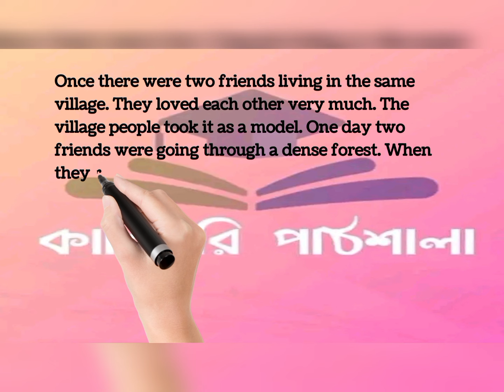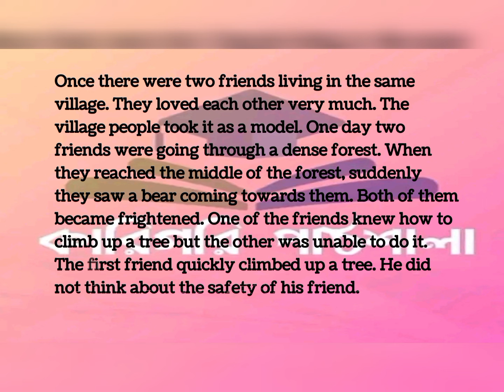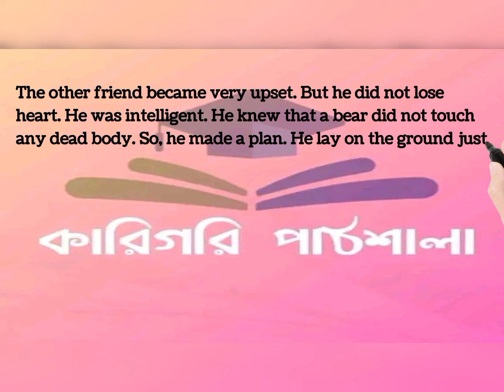A Friend in Need is a Friend Indeed Completing Story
👨‍🎓 আপনি আমাদের কোর্সে ভর্তি হলে যে সুবিধা গুলো পাবেন -

✔ সুদক্ষ শিক্ষকের লাইভ ক্লাস।
✔ লাইভের বিষয় ভিত্তিক নোট।
✔ প্রবলেম সলভিং ক্লাস।
✔ ২৪ ঘন্টা গাইড লাইন।
✔ কারিগরি পাঠশালা সুপার সাজেশন।
✔ সাজেশন ভিত্তিক মেগা ক্লাস।
✔ রেজাল্ট ভালো হলে পড়ের সেমিস্টার সম্পূর্ণ ফ্রি।
✔ কোর্স কিনলে কারিগরি পাঠশালা সাজেশন বুক ফ্রি।
✔ প্রতি টি বিষয়ের ক্লাস গুলো প্লেলিস্ট গ্রুপে সুন্দর ভাবে সাজানো থাকবে।
✔ মানসিক চাপ ও বিভিন্ন সমস্যা সমাধানের  জন্য থাকছে Mental Strength Development Zoom Class।
✔ কারিগরি পাঠশালা ওয়েবসাইটে পাচ্ছো পূর্ববর্তী ব্যাচের সকল ক্লাস।

📚 কি কি সাবজেক্ট এর ক্লাস হবে :

১.নন ডিপার্টমেন্ট সব গুরুত্বপূর্ণ।
২. ডিপার্টমেন্ট সব গুরুত্বপূর্ণ।

💯 ফ্রী প্রোডাক্ট ✅
১। সাজেশন বই।
২। টি শার্ট।